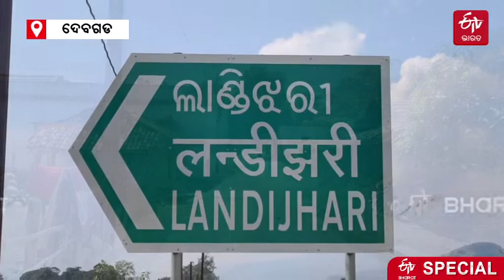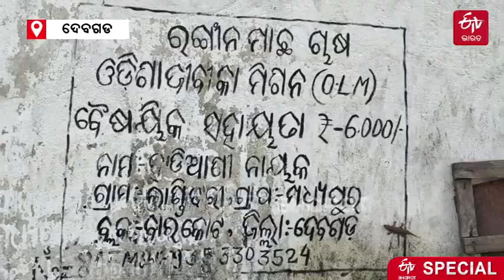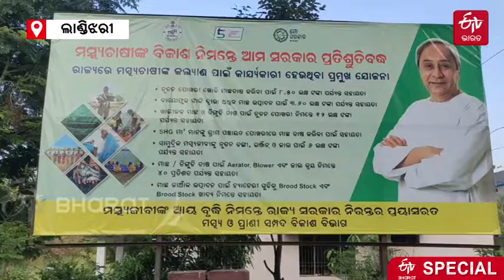ରୋଜଗାର ଦେଉଛି ରଙ୍ଗୀନ ମାଛ, ଚାଷ କରି ସ୍ବାବଲମ୍ବୀ ୧୬୦ ମହିଳା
ମହିଳାଙ୍କୁ ସ୍ବାବଲମ୍ବୀ କରୁଛି ରଙ୍ଗୀନ ମାଛ । ବାଡିରେ ରଙ୍ଗୀନ ମାଛ ଚାଷ କରି ମାସିକ ଭଲ ରୋଜଗାର କରୁଛନ୍ତି 160 ଜଣ ମହିଳା । ରଙ୍ଗୀନ ମାଛର ଗାଁ ମାନ୍ୟତା ପାଇଛି ଦେବଗଡ ଜିଲ୍ଲାର ଲାଣ୍ଡିଝରୀ